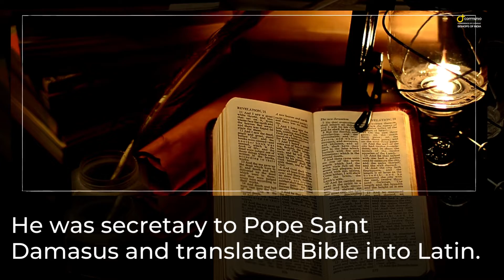St. Jerome | English | 30 September